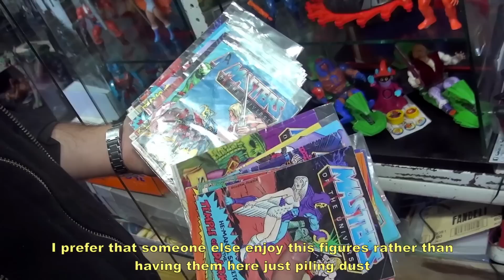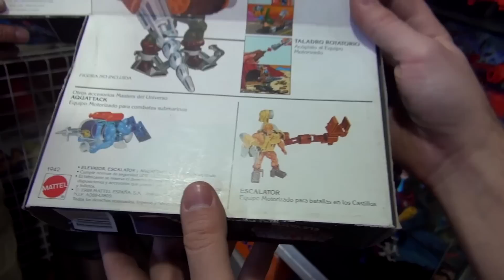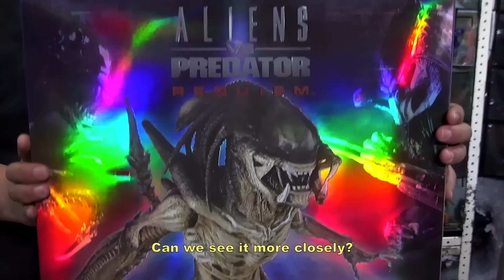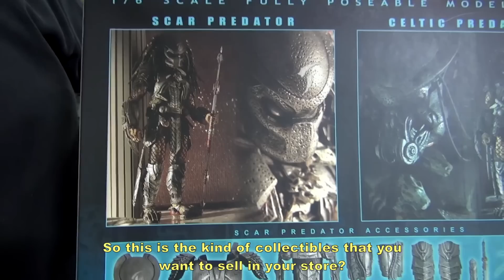MOTU HE-MAN SKELETOR JUMBO TYTUS SIZE BOOTLEG 80'S MEXICO JUGUETE ANTIGUO VINTAGE TOY MOTUC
En Madhunter Collection Channel estaré compartiendo información sobre mis juguetes antiguos. Contactame si tienes algo que compartir o vender. Compro busco juguetes antiguos figuras muñecos méxico
Youtube free library music credits:
Sophomore Makeout 1:48 Silent Partner Pop | Happy
The Big Guns 2:05 Silent Partner Rock | Angry
Light The Torch 2:06 Silent Partner Country & Folk | Happy
Up Above 2:11 Letter Box Alternative & Punk | Bright
Don't Change A Thing 3:00 Silent Partner Rock | Dark
Pumping Irie 1:20 Jingle Punks Reggae | Funky
Cielo 2:33 Huma-Huma Hip Hop & Rap | Funky
Tobaggan 2:02 Silent Partner Hip Hop & Rap | Dark